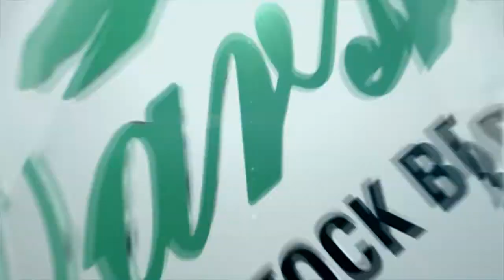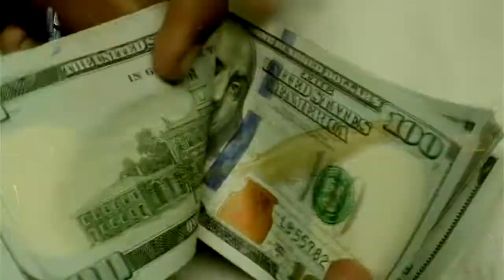Weekly Review of Pakistan Stock Market by Mr. Yousuf Saeed, CFA | 12 August 2022 Friday